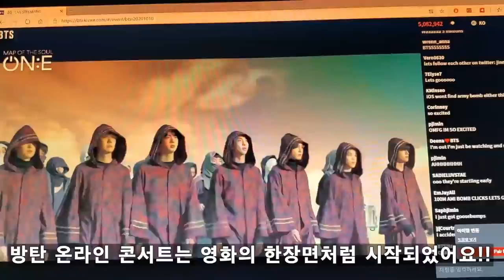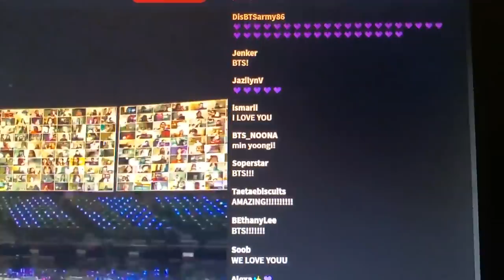K-콘서트!! 미래 신기술 총동원된 방탄 온라인 콘서트에 해외팬들 쓰러진 이유?? 끝내 눈물 흘린 멤버는?? 방탄 온라인 콘서트 리얼 후기!! (흥분 죄송)